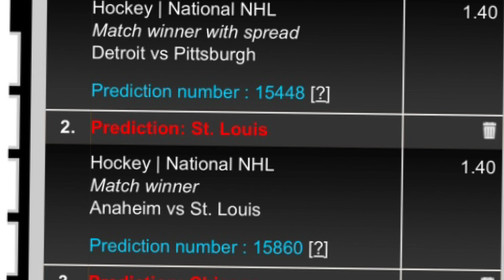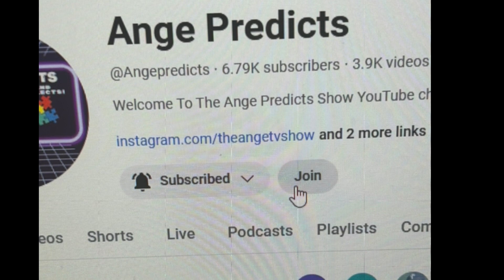Ange’s Parlay of The Day! 03/17/24 FREE Parlay Today!